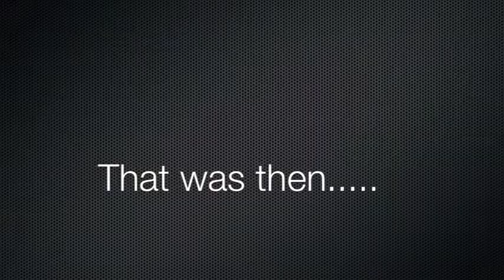Bella and Dot Dog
LIfe is short, show your ass!